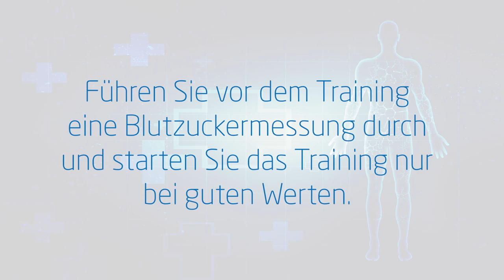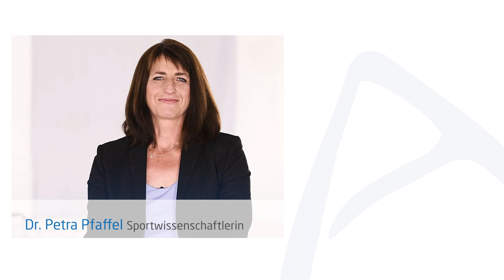Sport bei Diabetes - Die besten Übungen mit dem TheraBand | ARTZT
Auch bei Diabetes Mellitus sollte regelmäßiger Sport zum Alltag gehören. Wie dieser aussehen kann, zeigen wir dir in diesem Bewegungsprogramm, das du ganz einfach zu Hause durchführen kannst. Alles, was du dazu brauchst ist ein TheraBand Fitnessband.

In fünf einfachen Übungen zeigen wir dir, wie du mit moderater Belastung deinen Körper fit und mobil halten kannst. Alles was du dazu brauchst, ist das TheraBand CLX, das sich dank des ausgeklügelten Schlaufensystems ganz einfach anwenden lässt, ohne Wicklungen um Hände oder Füße.